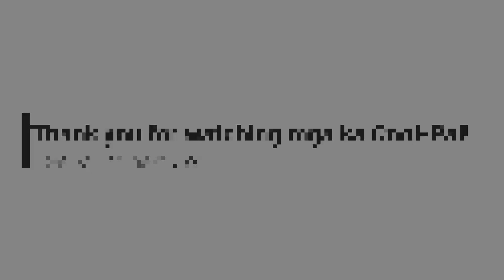Raven's 3rd Birthday Celebration at Shakey's